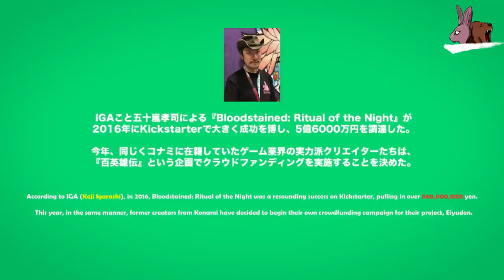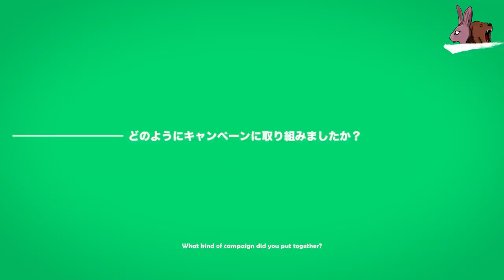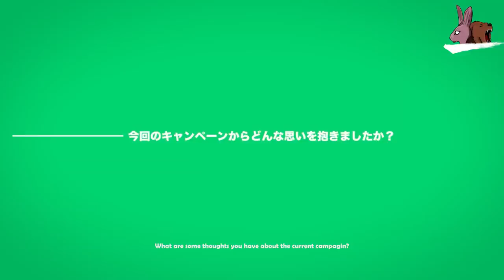Eiyuden Chronicle Interview (Yoshitaka Murayama Junko Kawano Junichi Murakami and Osamu Komuta)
Our story begins in one corner of Allraan, a tapestry of nations with diverse cultures and values. By dint of sword, and by way of magical objects known as “rune-lenses,” the land’s history has been shaped by the alliances and aggressions of the humans, beastmen, elves, and desert people who live there.

The Galdean Empire has edged out other nations and discovered a technology that amplifies the rune-lenses’ magic. Now, the Empire is scouring the continent for an artifact that will expand their power even further. It is on one such expedition that Seign Kesling, a young and gifted imperial officer, and Nowa, a boy from a remote village, meet each other and become friends. However, a twist of fate will soon drag them into the fires of war, and force them both to reexamine everything they believe to be right and true.